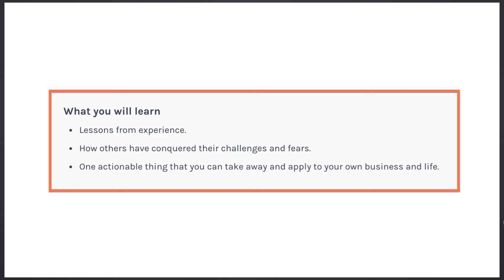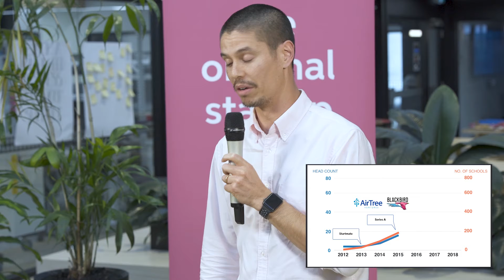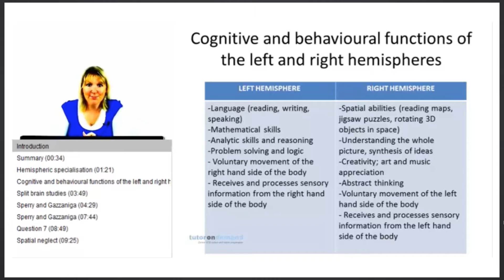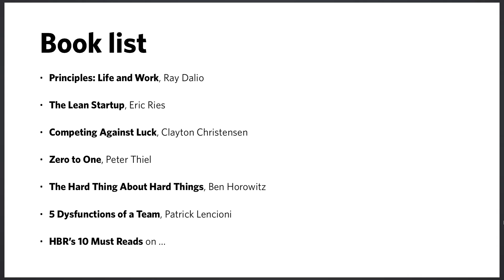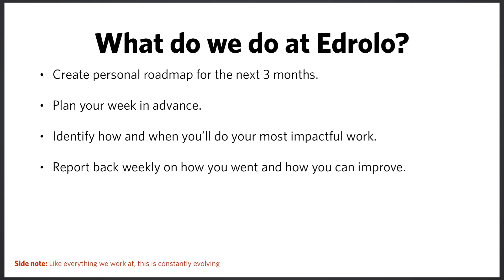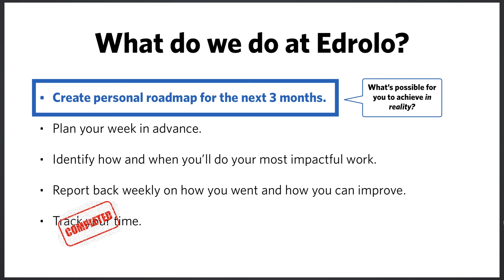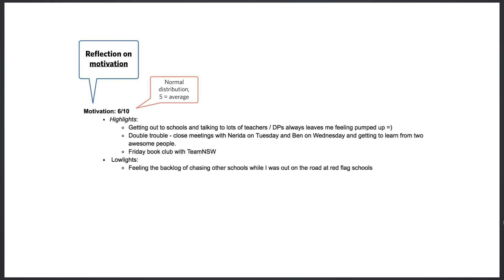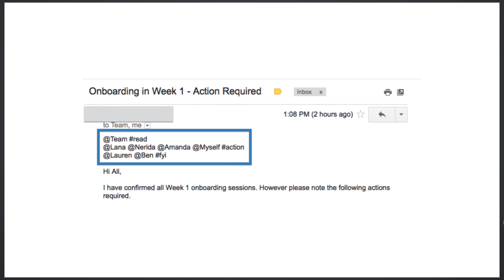Ben Sze: First Time Founder? Here's What You Need to Know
You may have graduated with an academic degree in commerce, business administration, or attended some business conferences - but if you do not have an entrepreneur’s mindset, you are more likely to run your business based on transactional books. When you start a business for the first time, the first thing in mind is outlining the steps you will be taking, which is good - but what makes a good guide if you do not have the experience yet?

Learn more from a group of recognised outstanding entrepreneurs who nourished the right way of thinking. This workshop will give you what makes an entrepreneur excel in terms of planning, execution, preservation, and progression.

David Fastuca
Co-Founder @ Ambisie & Recommendr App
In 2012, David co-founded Locomote along with his cousin Ross, a tech company that powered the way businesses travel. Starting from 3 people and an idea to a global force with over 150 staff, operating in 6 countries and successfully exiting to NASDAQ listed Travelport (NYSE:TVPT) in only 4 short but frenetic years. Now eyes are set on new investments and have co-founded of Ambisie.com to inspiring a generation (with Ross Fastuca & Liz Volpe) and recommendr.com. His talent and creativity have earned him awards such as the SmartCompany Hot 30 Under 30, Ken Cato Leadership in Design and Top Digital Innovator just to name a few.

Ben Sze
Co-Founder @ Edrolo
Ben Sze is a co-founder and co-Managing Director of Edrolo, an online education technology company founded in 2011 that builds learning resources for students and useful tools for teachers. At Edrolo, they’re transforming the way the students learn and teachers teach. The mission is simple, yet bold: to improve education. Right now, they have over 300 happy schools in Australia as clients and work closely with their leadership teams to ensure they get the most out of their resources.